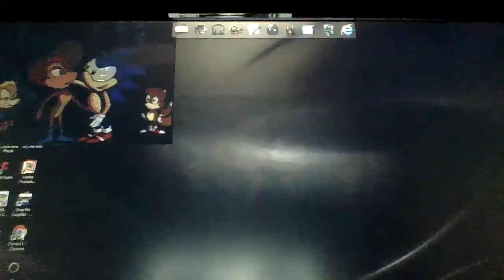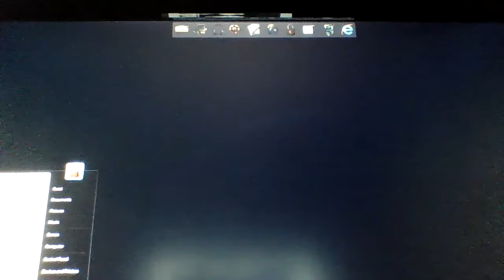Welcome to your nightmare and Sonic is back to kill us all | DevinFoxy Play's Sally.exe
Heya it's DevinFoxy and Sonic.exe was ready to get the Girls but he has to kill them first and you can see all of his videos go see Markiplier's Channel and see Sonic.exe now and which Silly.exe on Markiplier's video and download it on Game Jolt and see you all on the next video ever good bye lol